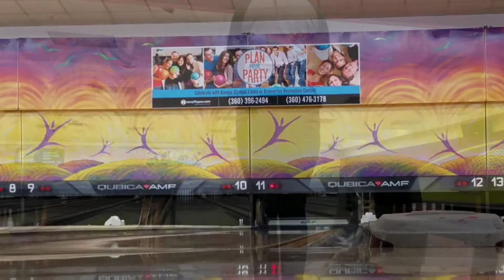Nerds bowling on a rainy day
Well on my first full day back home I got the standard Washington welcome.  Yay for rain.  Oh well let's go bowling.